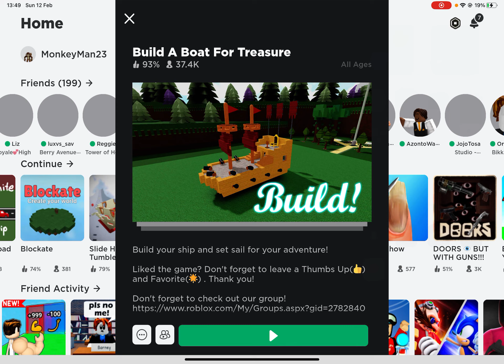Build a boat to survive!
we just built a boat